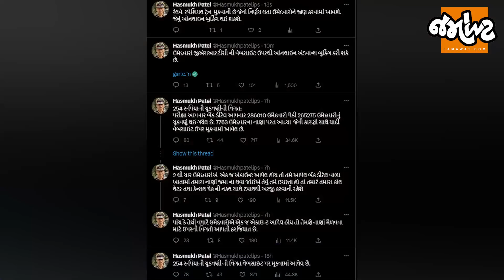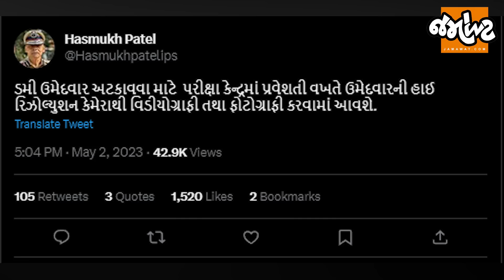IPS Hasmukh Patelએ જાહેર કર્યો હેલ્પલાઈન નંબર! પ્રામાણીકતા સાબિત કરવાની જવાબદારી 8.5લાખ ઉમેદવારોની